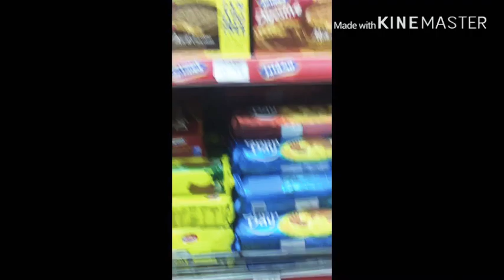Al Mansoura Doha Qatar vlog with sizt❣️